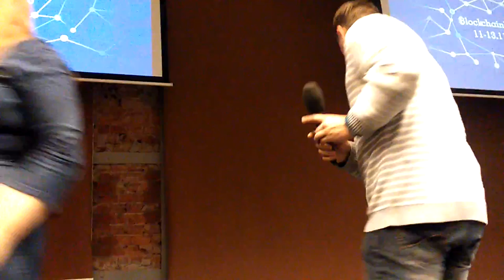Blockchain Hack. День 1. Часть 21